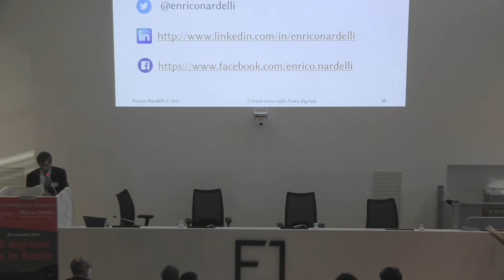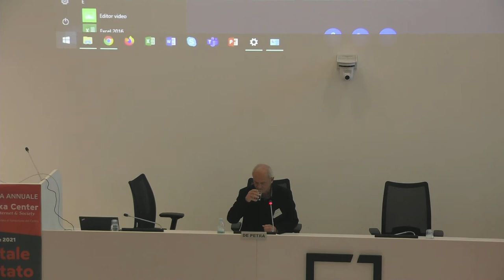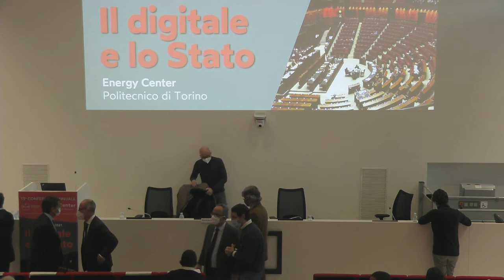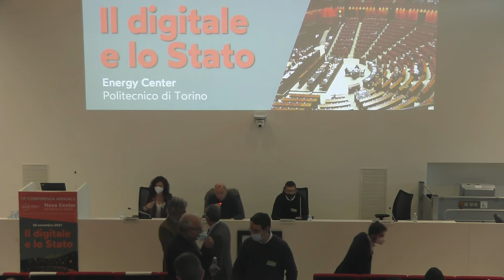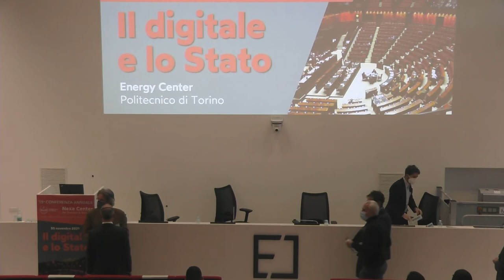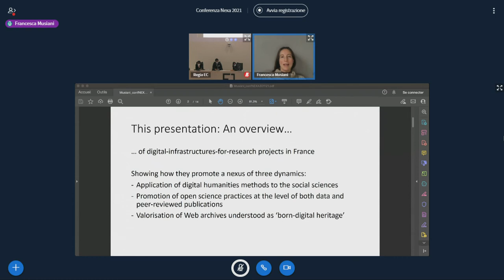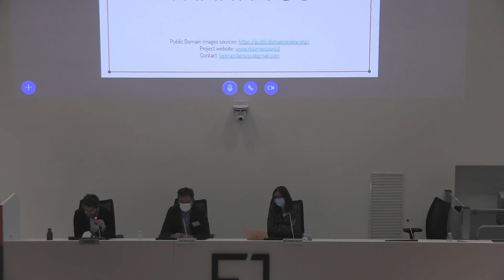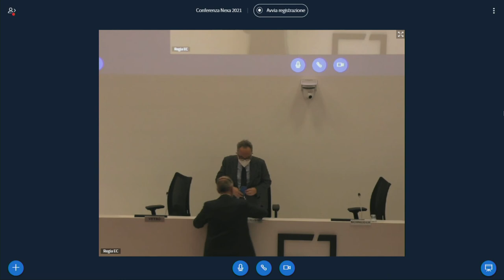13ª Conferenza Nexa su Internet & Società: Il digitale e lo Stato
"Causa problemi tecnici indipendenti dalla nostra volontà la registrazione della conferenza è stata avviata in ritardo. Non è quindi presente l'intervento del Prof. Matteo Sonza Reorda e parte dell'intervento della Prof.ssa Elena Baralis. Ci scusiamo coi diretti interessati e con il pubblico".

13ª Conferenza Nexa su Internet & Società: Il digitale e lo Stato

Martedì, 30 Novembre 2021 dalle ore 9:00 alle ore 17:30
(in concomitanza con il 15° anniversario della data di fondazione del Centro Nexa)

Energy Center, Politecnico di Torino
Via Paolo Borsellino 38/16 (mappa)

L’accesso sarà consentito solo a chi esibirà la certificazione verde COVID-19, il c.d. "Green Pass" o “Certificazione di esenzione alla vaccinazione anti-COVID-19” rilasciata secondo i criteri definiti dal Ministero della Salute, al varco di accesso della sala Energy Center che sarà presidiato dal personale preposto ai controlli.

Twitter hashtag della conferenza

Programma

9.00 – 9.30
Accoglienza e registrazione partecipanti

9.30 – 9.45 (0:00)
Saluti istituzionali
Matteo Sonza Reorda (Vice Rettore per la Ricerca del Politecnico di Torino)
Elena Baralis (Direttore del Dipartimento di Automatica e Informatica del Politecnico di Torino)
Chiara Foglietta (Assessore alla Transizione ecologica e digitale, Innovazione, Mobilità e Trasporti della Città di Torino)

9.45 – 10.00 (6:37)
Introduzione (con ricordo di Philippe Aigrain)

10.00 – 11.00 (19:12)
Keynote | Cittadinanza nello Stato digitale
Enrico Nardelli (Università di Roma "Tor Vergata" e Presidente di Informatics Europe)

11.00 – 12.30 (1:19:52)
Sessione #1 | Il software e lo Stato
Coordina:
Giulio De Petra (Direttore del Centro per la Riforma dello Stato)
Partecipanti:
Paolo De Rosa (Chief Technology Officer Dipartimento per la trasformazione digitale)
Stefano Quintarelli (Chairman advisory group on advanced technologies UN/CEFACT)
Luisa Torchia (Università Roma Tre)

12.30 – 14.00 (2:43:53)
Pausa pranzo

14.00 – 15.30 (2:52:35)
Sessione #2 | Cloud territoriali pubblici
Coordina:
Filippo Barbera (Università di Torino)
Partecipanti:
Pietro Pacini (Direttore Generale CSI Piemonte)
Leonardo Camiciotti (Executive Director - Consorzio TOP-IX)
Maria Claudia Bodino (IT Strategy and Planning Officer - Data, Information and Knowledge management, Directorate-General for Informatics. European Commission)

15.30 – 15.45 (4:16:29)
Pausa caffè

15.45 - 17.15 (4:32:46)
Sessione #3 | Digital infrastructures for schools and universities - In inglese
Coordina:
Antonio Vetrò (Politecnico di Torino)
Partecipanti:
Giulia Schneider (Scuola Superiore Sant'Anna di Pisa)
Lorenzo Benussi (Chief Innovation Officer Fondazione Scuola)
Francesca Musiani (Ricercatrice CNRS, vice-direttrice del Centre Internet et Société)
Questa sessione è co-organizzata insieme al Global Network of Internet & Society Centers.

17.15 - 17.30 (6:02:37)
Conclusioni

Timecode

0:00 - Saluti Istituzionali - Elena Baralis (Direttore DAUIN)
2:56 - Saluti Istituzionali - Chiara Foglietta (Assessore alla Transizione ecologica e digitale, Innovazione, Mobilità e Trasporti)
6:37 - Introduzione (con ricordo di Philippe Aigrain)
19:12 - Keynote | Cittadinanza nello Stato Digitale - Enrico Nardelli
1:19:52 - Sessione #1 | Il software e lo Stato (Luisa Torchia, Stefano Quintarelli, Paolo de Rosa)
2:43:53 - Pausa Pranzo
2:52:35 - Sessione #2 | Cloud territoriali pubblici (Pietro Pacini, Leonardo Camiciotti, Maria Claudia Bodino)
4:16:29 - Pausa caffè
4:32:46 - Sessione #3 | Digital infrastructures for schools and universities - In inglese (Francesca Musiani, Lorenzo Benussi, Giulia Schneider)
6:02:37 - Conclusioni